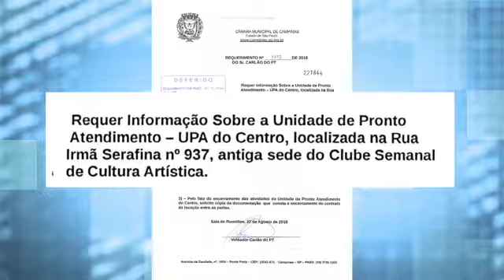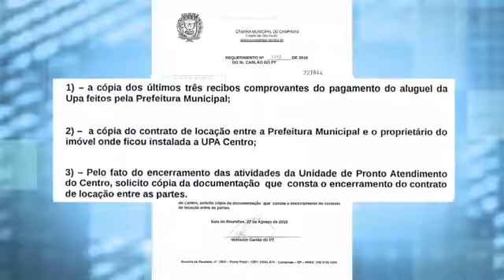Câmara Notícia : Requerimento UPA Centro 30/08/2018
O fechamento da UPA Centro é alvo de requerimento do vereador Carlão do PT. A Prefeitura tem 15 dias para responder aos questionamentos.